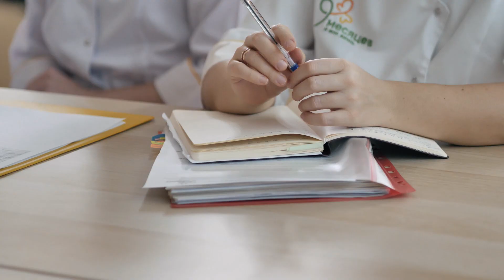Врачи клиники 9 Месяцев